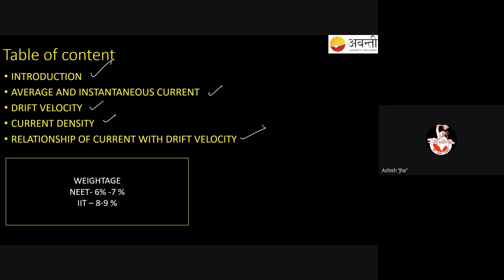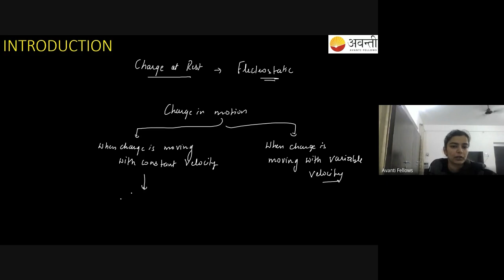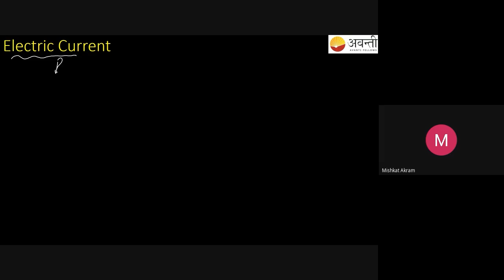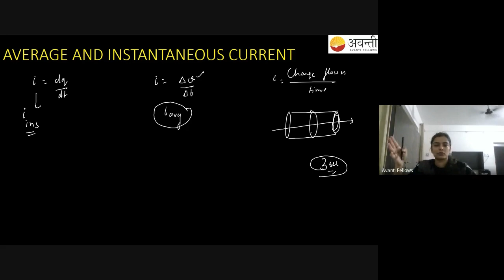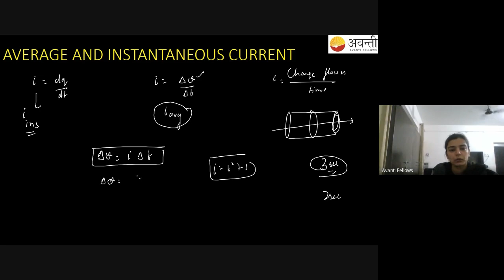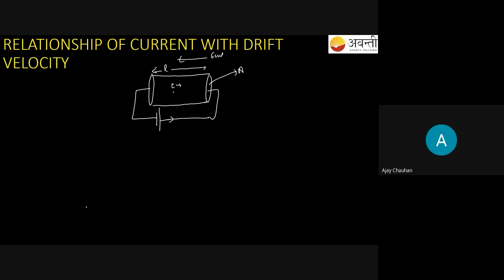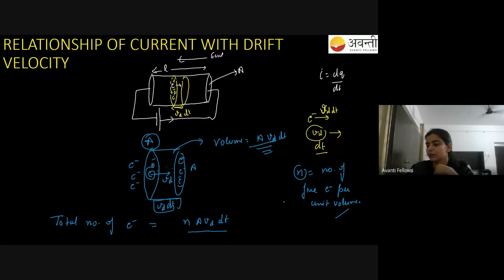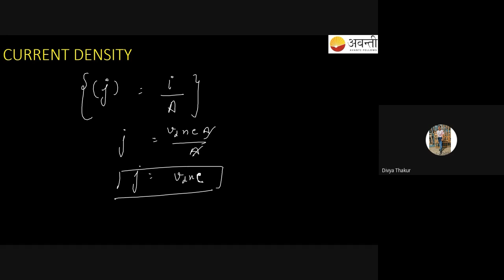Current Electricity L1 | 12th Physics | 24th May 2023